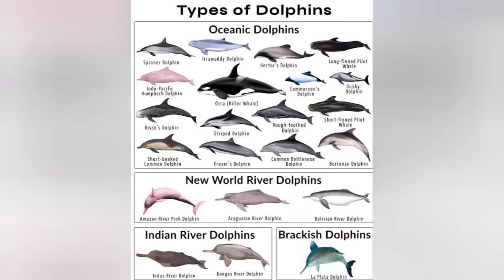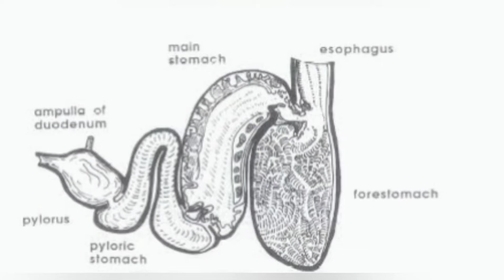ABOUT DOLPHIN | ஓங்கில் பற்றிய சுவாரசியமான தகவல்கள்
ABOUT DOLPHIN,